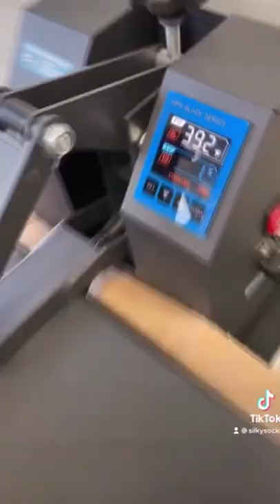Sublimating No-Show Socks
Sublimating our Silky No-Show socks! These socks are extremely simple to sublimate as it can typically fit a 10x8 transfer sheet in one press. 🧦

Bless your Businesses and thank you for tuning in! :)

♪ Butter (Prod. by Lukrembo)